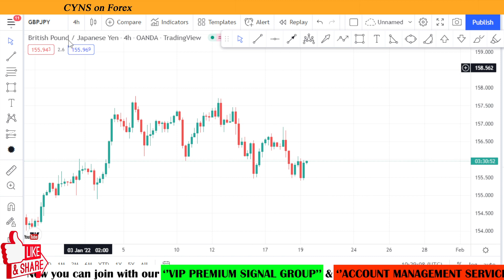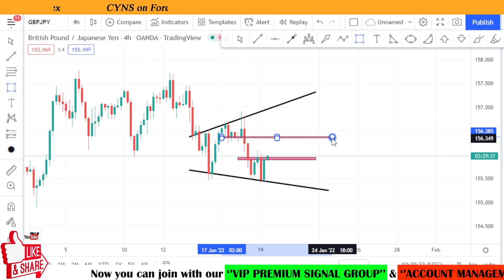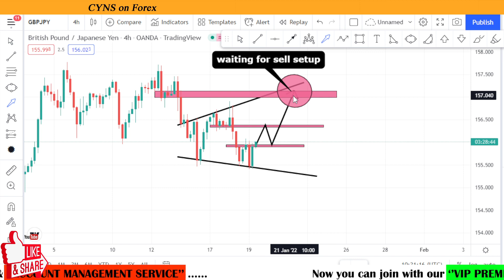GBPJPY Swing Trading Analysis for 19th January 2022 by CYNS on Forex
Hello traders!
In this video is about - GBPJPY Swing Trading Analysis for 19th January 2022 by CYNS on Forex | Daily Market Update

    ✅- Technical analysis on GBPJPY chart for 19 January 2022

1.VIP Premium Signal Group
2.Account Management Service